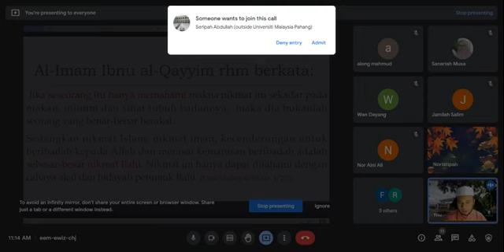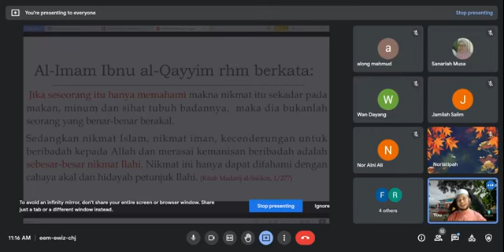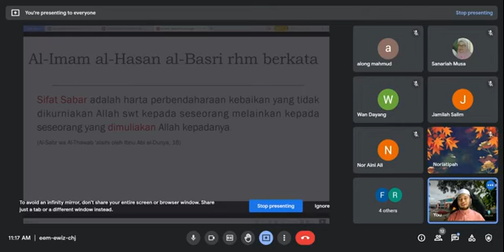TFD KITAB AQIDATUL NAJIN MS 364 (IKHLAS)